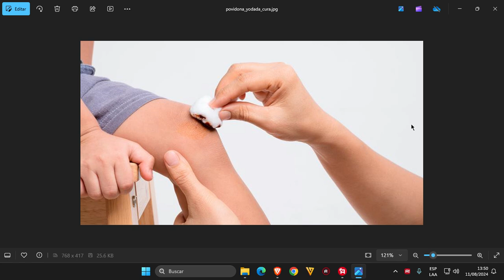🔴 SI USAS YODOPOVIDONA PARA CURAR HERIDAS ESTE VIDEO ES PARA TI